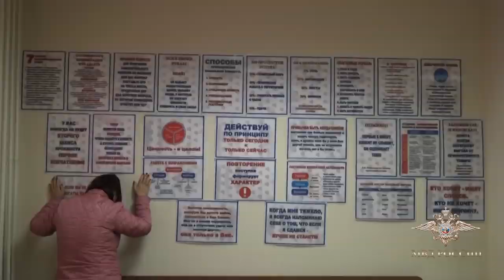Оперативное видео. Газовые мошенники